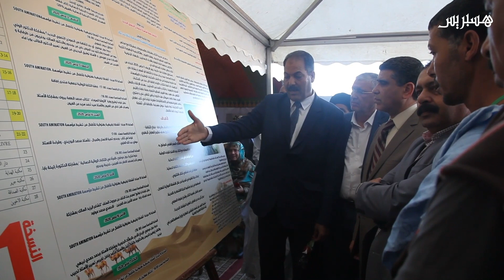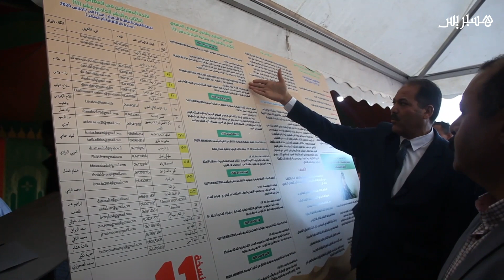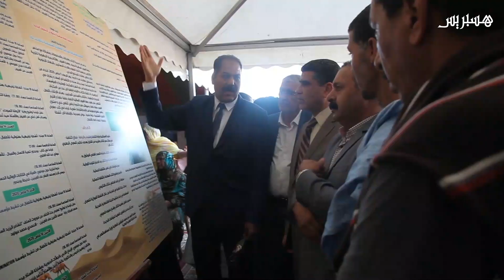الدورة الحادية عشرة للمعرض الجهوي للكتاب والنشر بجهة العيون الساقية الحمراء